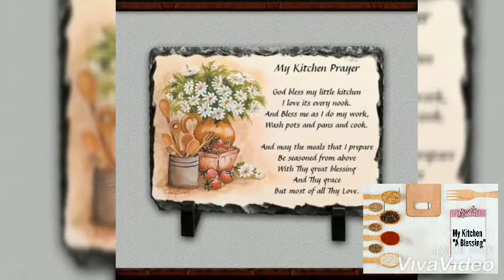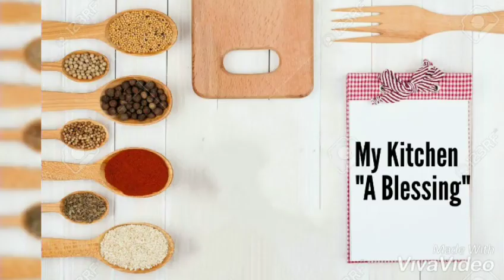Watermelon crush/how to make Mocktail/Summer drink/Rec:14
A perfect and easy summer drink, easy and tasty, quenches your thirst and makes you feel refreshed